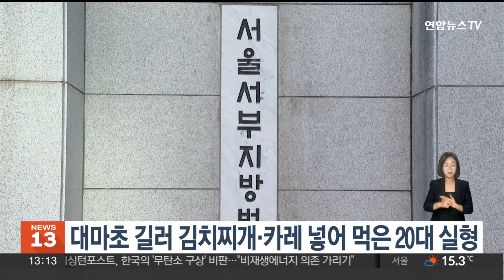대마초 길러 김치찌개·카레 만들어 먹은 20대 실형 / 연합뉴스TV (YonhapnewsTV)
대마초 길러 김치찌개·카레 만들어 먹은 20대 실형

대마초를 재배해 흡연하고 요리해 먹은 남성에게 실형이 선고됐습니다.

서울서부지법은 마약류관리법 위반 혐의로 기소된 20대 남성 A씨에게 징역 2년 6개월을 선고하고 약물중독 재활교육 프로그램 40시간 이수를 명령했습니다.

A씨는 지난해 1월 대마초 종자를 구매해 올해 5월까지 집에서 대마초를 직접 재배한 뒤 10차례 흡연하고 11차례 김치찌개나 카레 등 요리에 넣어 먹은 혐의를 받습니다.

재판부는 "각종 설비를 갖추고 대마를 직접 재배까지 해 죄책이 상당히 무겁다"고 밝혔습니다.

(끝)